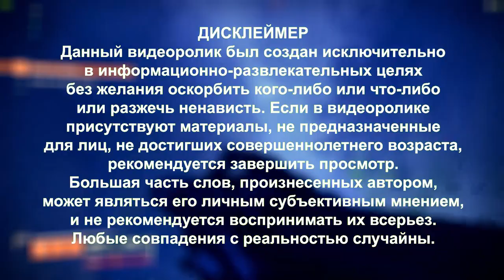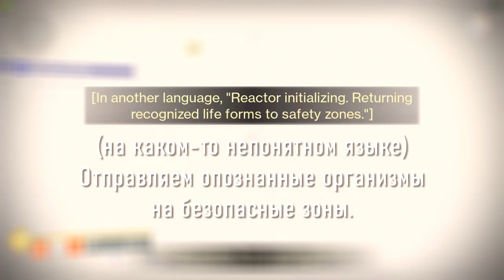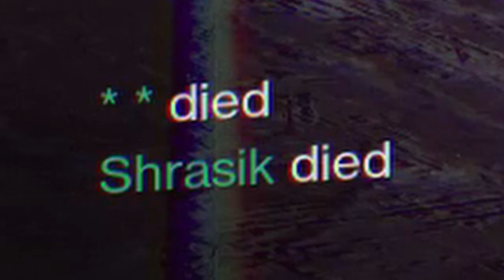GUARDIANS OF ANAL (Destiny 2)